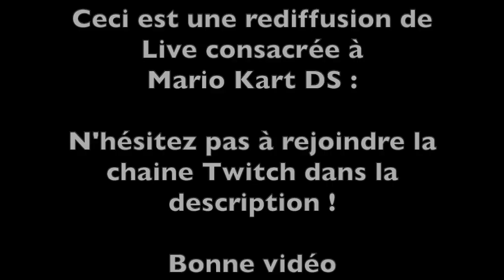LES PRINCESSES EN FORCE !!! 👑 - ÉPISODE 09 - MARIO KART DS FR - [🔴LIVE]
Mario Kart DS en Français sur Nintendo DS.

★ MON CODE AMI SWITCH :
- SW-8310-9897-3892